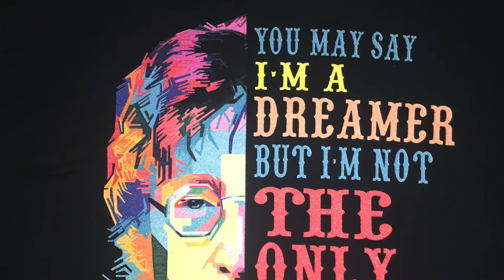June 20, 2021 - ‘You May Say I’m A Dreamer • John Lennon’ - Shirt of the Day